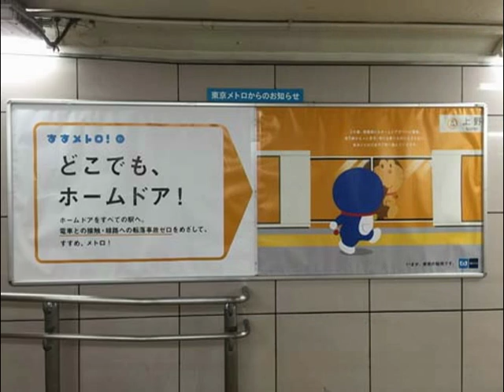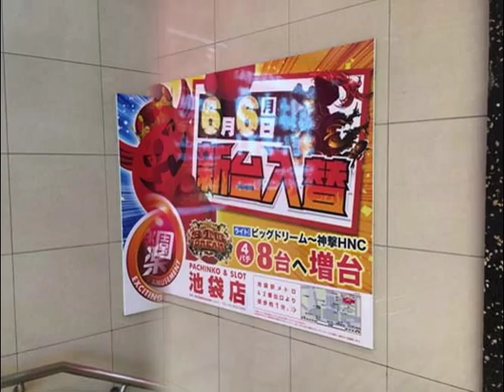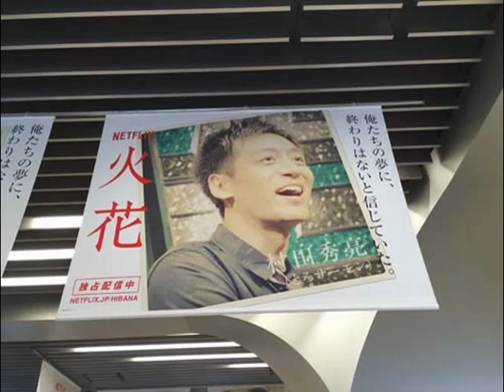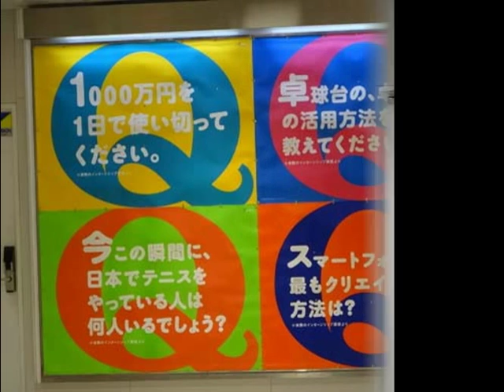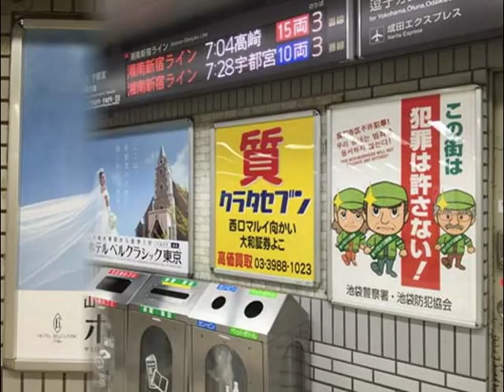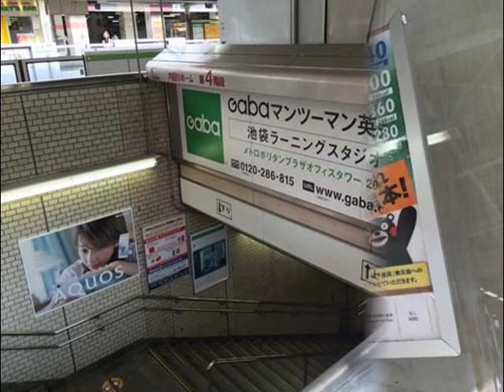山本彩・高橋メアリージュン・門脇麦ほか【スライド★2016/6/12：W23】池袋駅（4）ビルボード広告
- Ikebukuro Station HOT 100 Graphics（Jun. 12, 2016）Vol.4